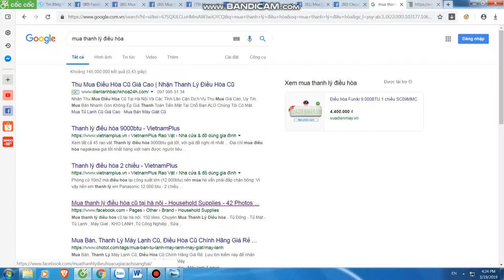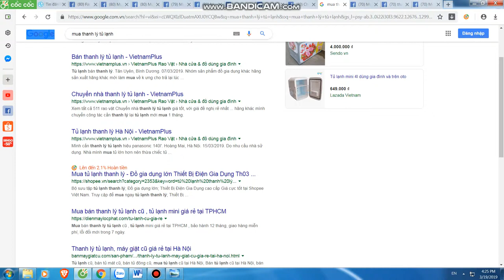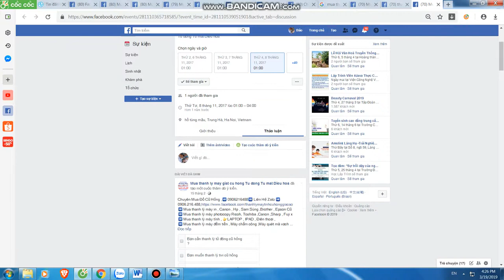Mua thanh lý máy in , Mua thanh ly may photocopy